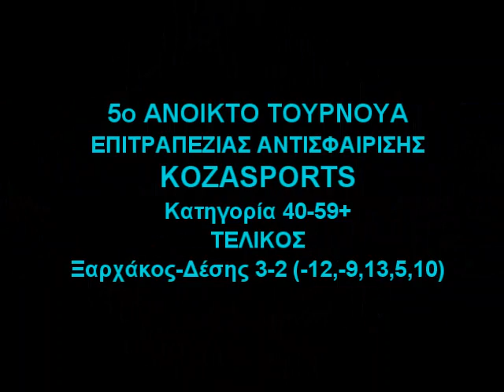5ο Ανοικτό Τουρνουά VIDEO 2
Στιγμιότυπα από την τελική φάση των αγώνων του 5ου Ανοικτού Τουρνουά Επιτραπέζιας Αντισφαίρισης της κατηγορίας 40-59+